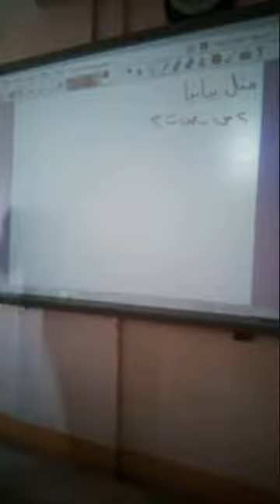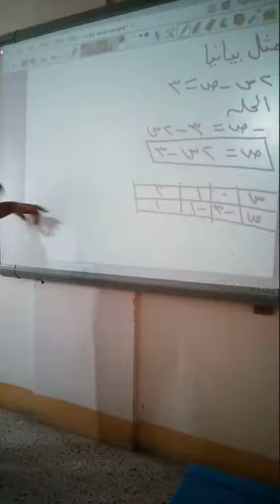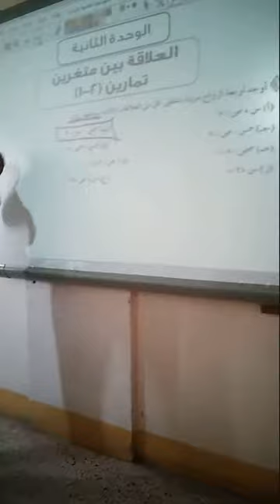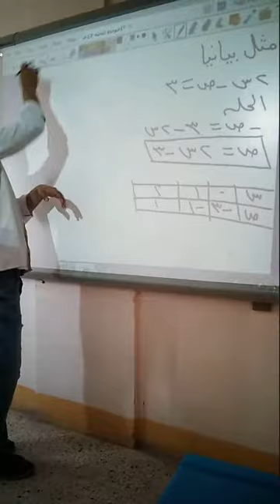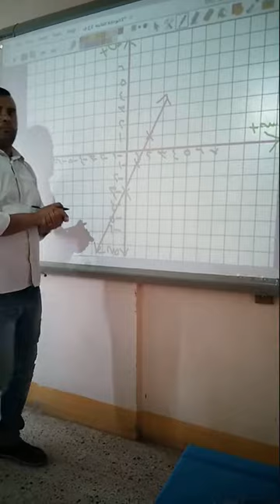( الصف الثاني الإعدادي ) العلاقة بين متغيرين " الجزء الأول "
shorturl.at/axC23